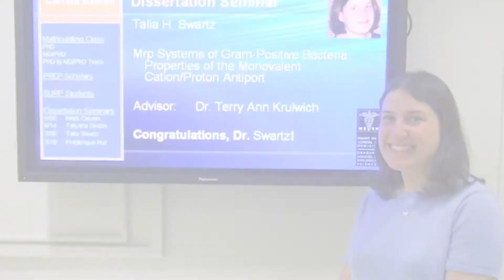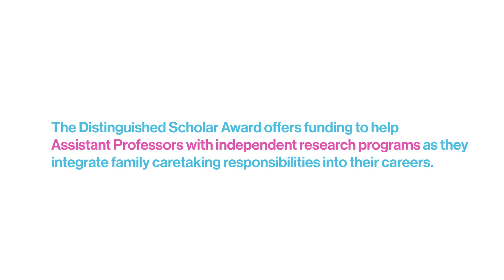2020 Distinguished Scholar Award - Dr. Talia Swartz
The Icahn School of Medicine at Mount Sinai's Distinguished Scholar
Award is granted to Assistant Professors with independent research
programs as they integrate family caretaking responsibilities into their
careers. Dr. Talia Swartz was one of the inaugural scholars to receive this
award in 2020.